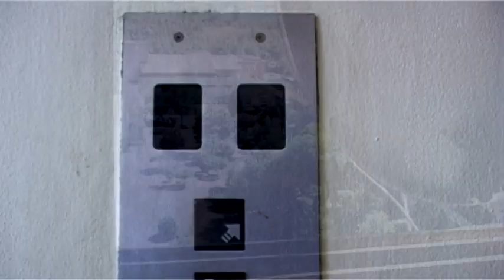Bismark & Stefania - Engagement Ceremony - Dicky Media Labs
Engagement Ceremony between Bismark & Stefania